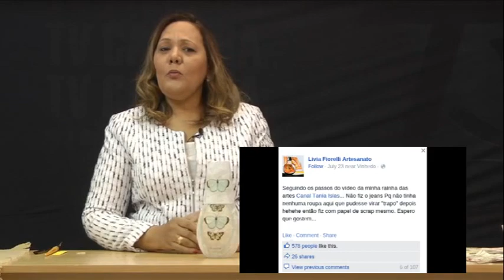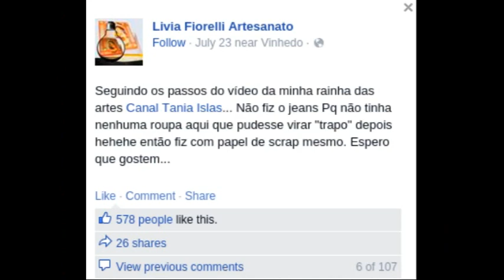Decoupagem com Guardanapo em Pet